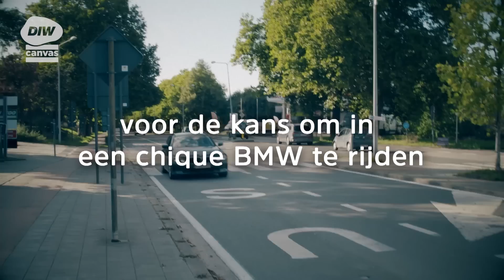Verpleegkunde? Ik doe het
Steeds minder studenten kiezen voor een opleiding verpleegkunde. Een betreurenswaardige trend, die enkel kan worden omgebogen middels een goede promotiecampagne.